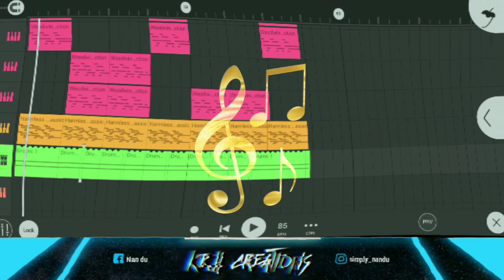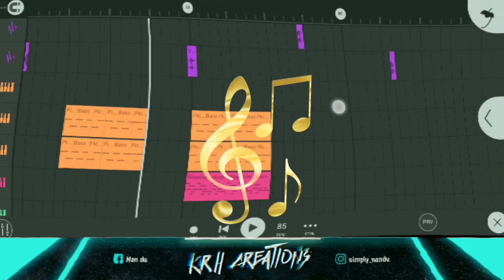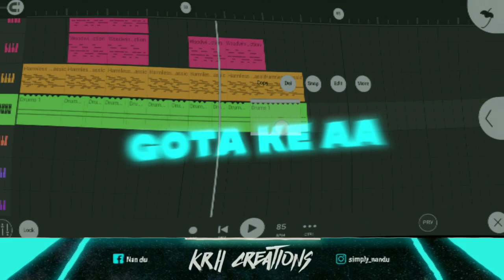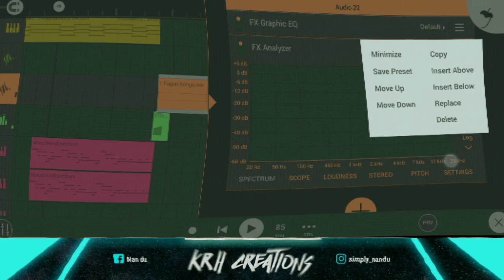Inja Mone Baha Bagan • New Santali Instrumental Music Song 2021 | Traditional Music Song 2021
Channel :  @sonamusicproduction5776
Song  : Inja Mone Baha Bagan
Lyrics :  Ramjit